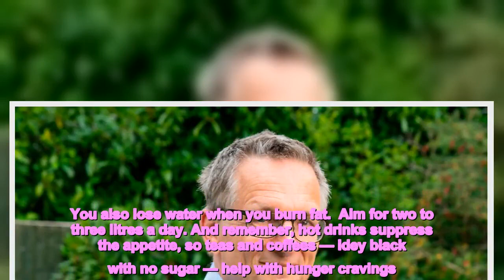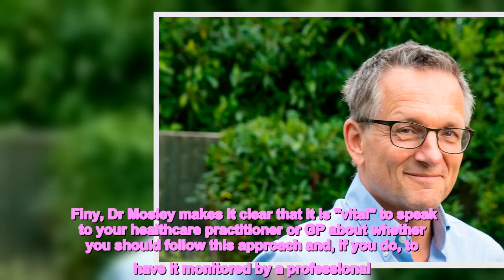He said sticking to the lifestyle can be fun and not as difficult as you think